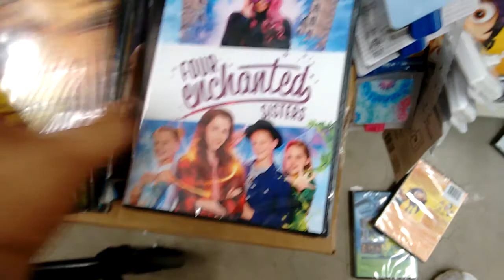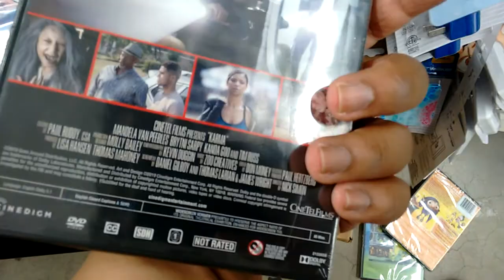DOLLAR TREE DVD BLU RAY UPDATE PART 2 OF 2.THE KUMARS AT NO 42.JEEPERS CREEPERS.DIRK GENTLY'S